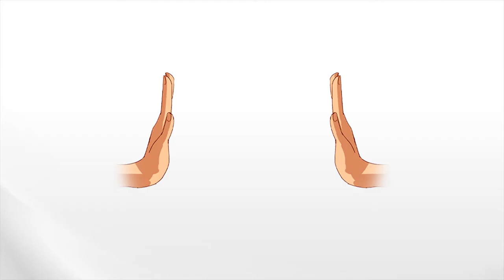METTERSI NEI PANNI DEGLI ALTRI spesso è un "Si, ti capisco!" e poi "Però!" - Punto di Vista di Axel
Seguici & Scrivici su

Lampada da Tavolo, OMERIL
AKG K52 Closed Back Cuffie, Nero
Trust Gaming GXT 845 Tural USB Gaming Combo Mouse+Tastiera
Trust GXT 1160 Vero Webcam Full HD 1080P
TONOR USB MICROFONO DI REGISTRAZIONE
JBL Tune500BT Cuffie Wireless
Xiaomi Redmi Note 9 Pro (Il cellulare di Smeile)
quello di Axel ve lo risparmiamo 😂
Una tastiera MIDI della Korg, microKEY2-49
RuoCherg Tappetino Mouse Gaming, RGB
Neewer Green Screen
Pulse 3D Wireless Headset

Scaletta video:
00:00 Intro
00:15 Premessa
01:25 Empatia (Mettersi nei panni degli altri)
08:33 Conclusione
09:28 Outro

Canzone della Intro:
"TheFatRat - MAYDAY (feat. Laura Brehm)" is free to use on YouTube.
Canzone di Sottofondo:
Mixed Feelings | Lofi Extended Version - [beats to relax/study to] - No Copyright

Tutto quello che diciamo non deve essere preso per giusto o sbagliato, vero o non vero, citiamo Redez per spiegarci meglio:
"È come la Fede, siete voi a scegliere se crederci o no."